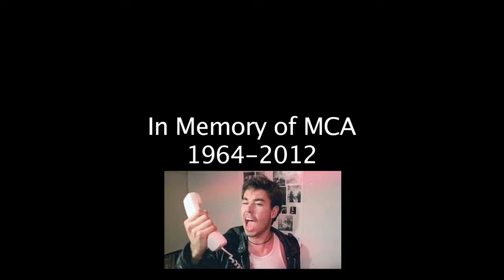Fight For Your Right - Beastie Boys (Remake)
-CREDITS-
Tall Dude - Brian the sexy french maid
Beanie Kid - Mack $Money$
Fedora Bro - Andrew the Angus Lover
Nerdy Kid - Josh the almighty Nipple